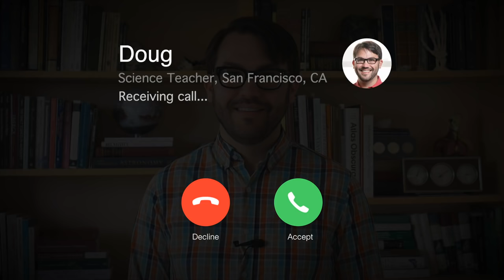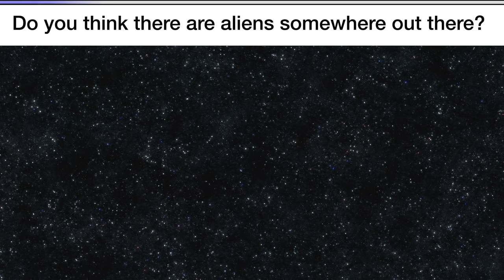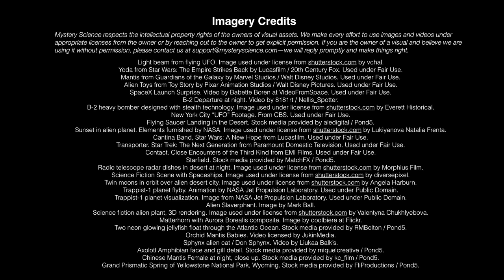Are aliens real?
Are your kids wondering: “Are Aliens real?” This question came from Ella, a 5th Grader from the US.